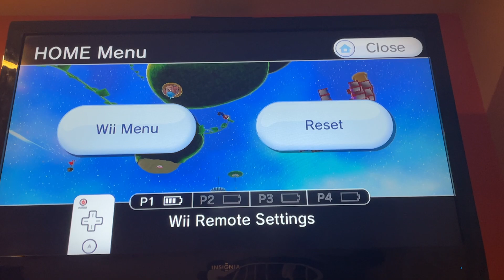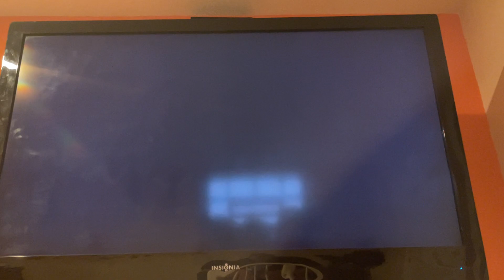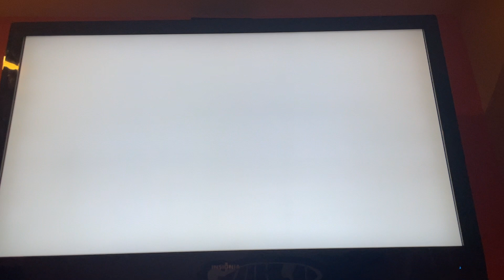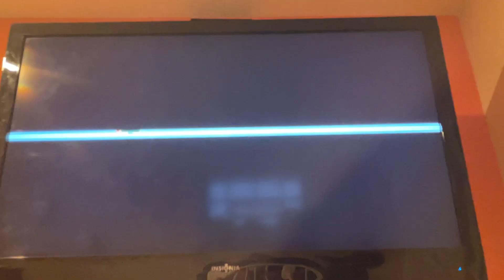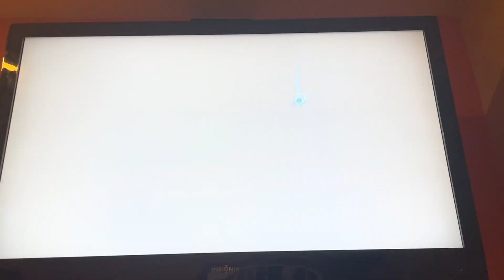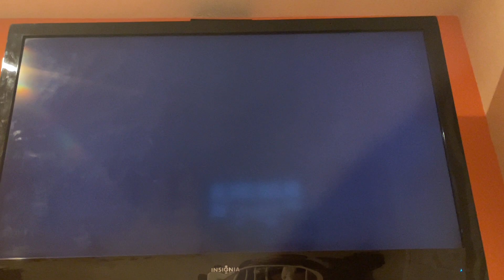Super Mario Galaxy Part 11